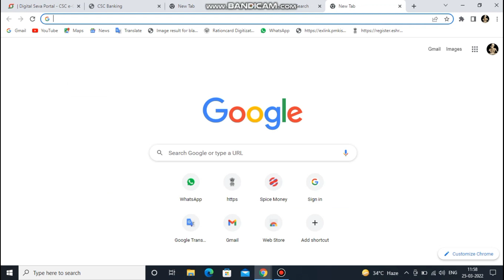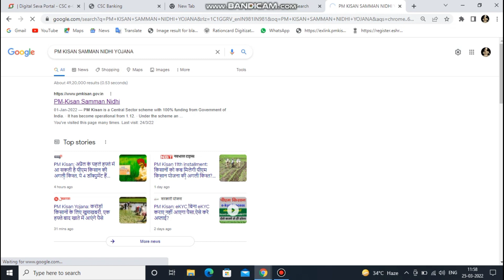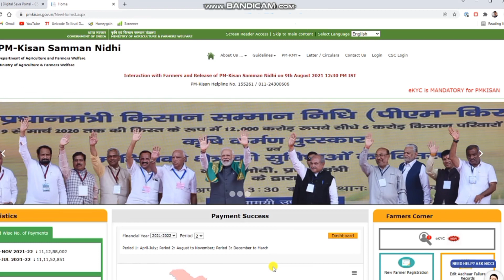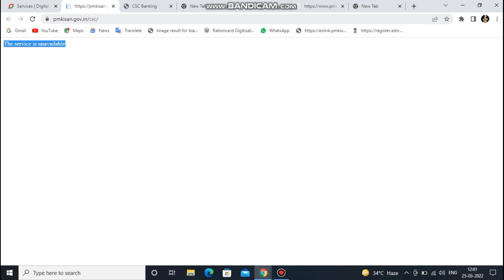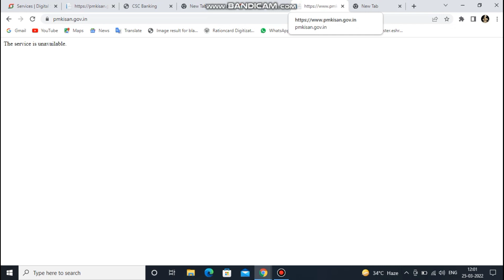Server down hone ke bad pm kisan samman nidhi ekyc kese kre | The service is unavailable pm kisan